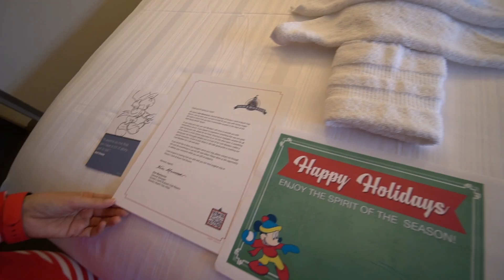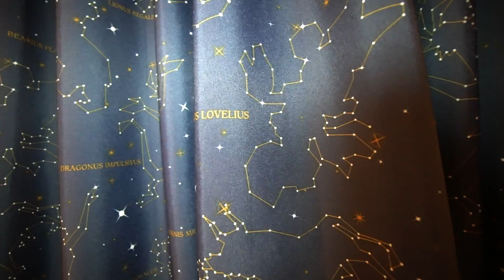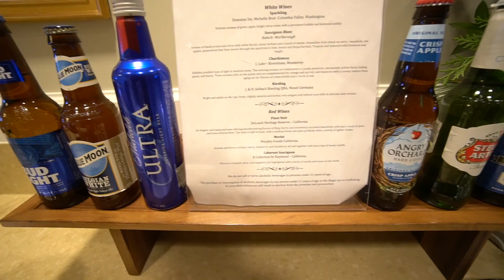Disney's Yacht Club Resort Christmas~ REGATTA CLUB ROOM & FOOD TOUR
Disney's Yacht Club Resort on Christmas Eve in a Club Level Room. Cinematic views of the Train running throughout the Village with Frozen Characters Princess Anna, Elsa, Sven and more. Also, we were there for a "Soft Opening" of "Beaches and Cream Restaurant" which had a complete makeover. Check out that in a separate video on our channel. You'll see Yacht Club Christmas Tree too! It has Yachts all over it!

The next day we wake up Christmas Day to clear blue skys with a few snow flakes tossed in for fun!! Our next video will tour the Regatta Club Lounge for breakfast and have some apps at 5pm.